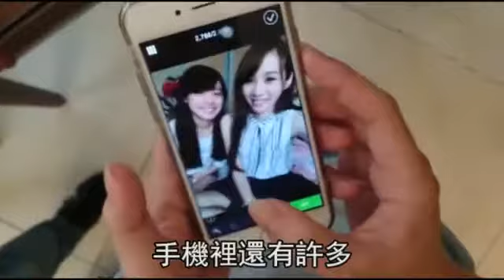八仙塵爆 心疼重傷姊寫字費力 妹妹熬夜製作注意符號板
心疼重傷姊寫字費力 妹熬夜製注音板 傷者陳依欣端午節回花蓮老家時，和妹妹陳韋君合照。2015年07月02日 高雄長庚收治八仙塵爆6名傷患，目前都在加護病房治療，其中24歲陳依欣全身70％重度燒燙傷，她的妹妹擔心姊姊病況，大學期末考剛結束就直奔長庚探病，因現在姊姊無法說話，只能靠寫字表達，她擔心姊姊寫自費力，昨晚熬夜還製作注意符號板，讓姊姊用。

陳父樂觀表示，台中燒燙傷90％的傷患都能拔下呼吸器自主呼吸，自己的女兒一定也行。另外20歲的葉宏晉全身受到45％的二至三度灼傷，現在插管治療，今早也進行清創手術，葉母在加護病房外角落念經為孩子祈。葉父說：「絕不原諒主辦單位。」